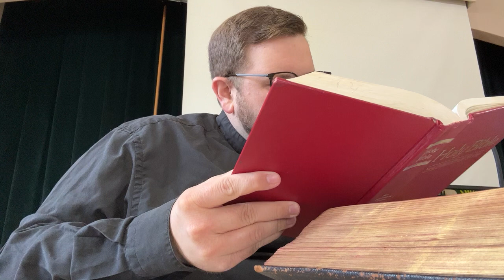Lutheran (LCC) Bible Study - Judges 6-7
The Tuesday Bible Study in Judges (Gideon) - for Trinity Lutheran (LCC) Church in Fisherville, Ontario